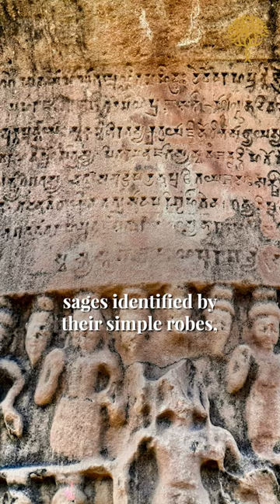Eran Boar: Colossus of the Central India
This spectacular sculpture of a massive Boar or the Varaha Avatar of Vishnu, is more than 1500 years old.
It is located on the south bank of the River Bina in Madhya Pradesh, in Eran - an ancient town and archaeological site dating back to the 5th and 6th centuries CE.
The Eran Boar is the earliest surviving sculpture of the Varaha avatar of Vishnu in India and is depicted lifting the Earth Godess or Bhudevi by its right tusk.
Its body is richly decorated with intricately carved sages identified by their simple robes, pointy beards and knotted up hair.
The Eran Boar is a testament to artistic mastery etched into the sacred landscape of Madhya Pradesh.